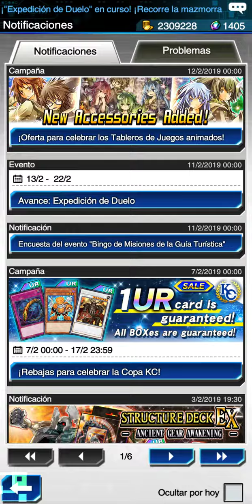Yu Gi Oh! Duel Links / Evento: Expedicion de Duelos !!!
Regresa este evento para conseguir ciertas cartas y cofres del tesoro